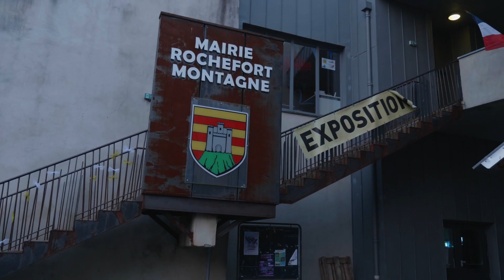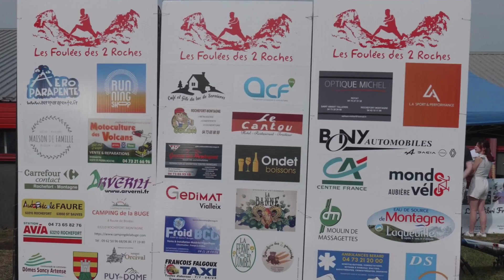Rochefort-Montagne: TRAIL DES ROCHES TUILIERE ET SANADOIRE